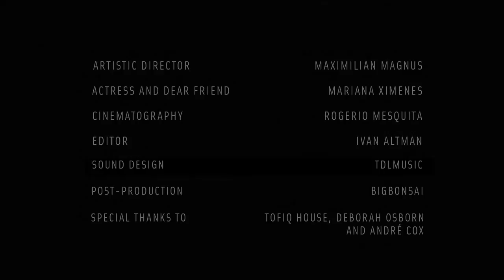Maximilian Magnus & Mariana Ximenes - I'm Sorry. Thank You.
Artistic Director - Maximilian Magnus
Actress and Dear Friend - Mariana Ximenez
Cinematography - Rogerio Mesquita
Editor - Ivan Altman
Sound Design - TDLMusic
Post-Production - Big Bonsai
Special Thanks to - Tofiq House, Maximilian Lecki, Deborah Osborn and Andre Cox